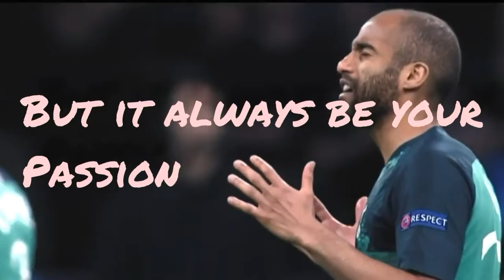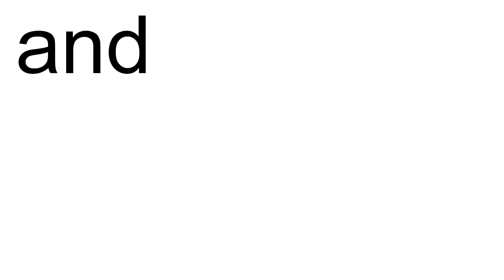Ashmit verma FOOTBALL |channel official TRAILER-football trailer 2020/@AshPro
Ashmit verma FOOTBALL channel TRAILER

This video is not intended to violate any condition of use. Copyright Disclaimer under section 107 of copyright act 1976 ,allowance is made for "fair use" for purposes such as criticism ,comment ,news reporting teaching, scholarship, and Research .Fair use is a use permitted by copyright statute that might otherwise be infringing Non-profit, education or personal use tips the balance in favour of fair use.